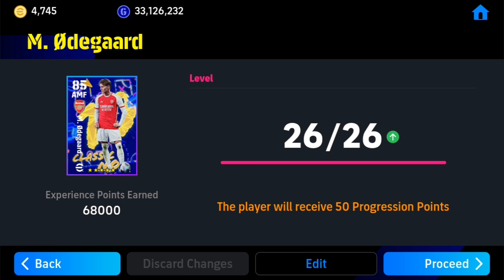New Nominating Contract M. Odegaard Max Level Training | efootball 2024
How To Upgrade Nominating Contract M. Ødegaard In Pes 2024

Nominating Contract Odegaard Max Training Tutorial In Efootball 2024

How To Train 99 Rated M. Ødegaard In eFootball 2024 Mobile || New Nominating Contract efootball

how to train odegaard in efootball 24

how to train odegaard in efootball 23

how to train like odegaard

how to train like martin odegaard

odegaard max level efootball 2024

odegaard max level efootball 2023

odegaard max level pes 2023

odegaard pes 2024 max level